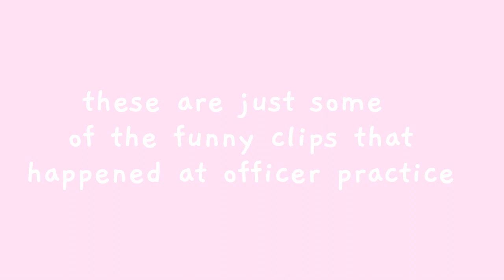officer practice vlog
this video was recorded last month